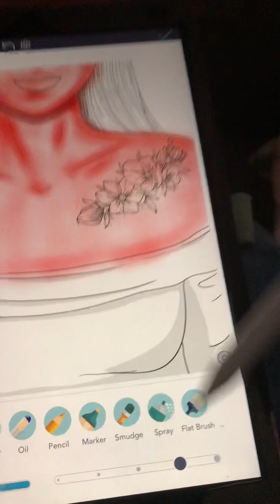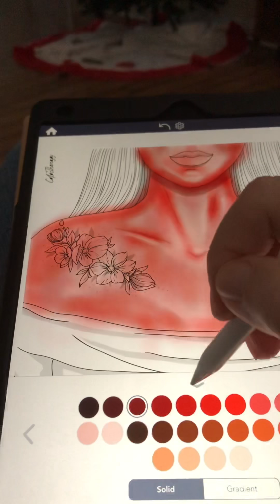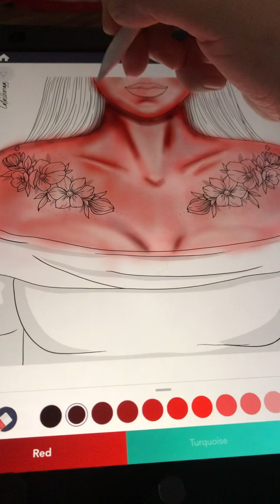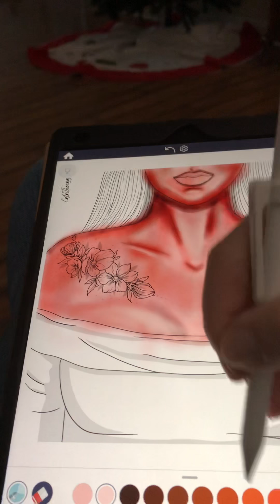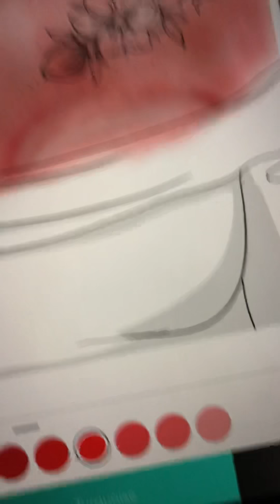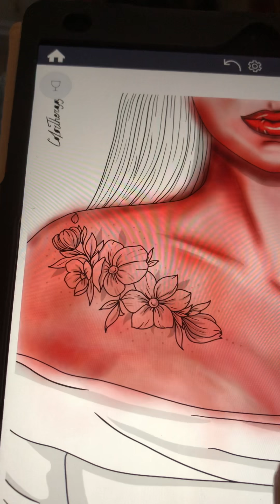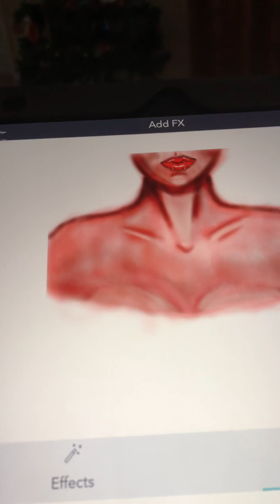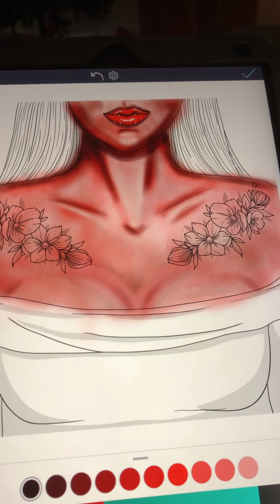How I do skin shading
A tutorial on how I do shading for skin so that you can give natural definition and make it so you can use the no lines option.